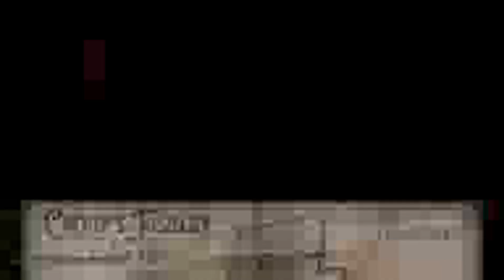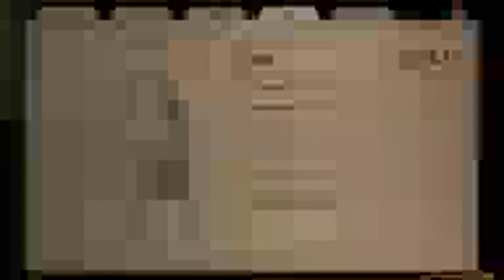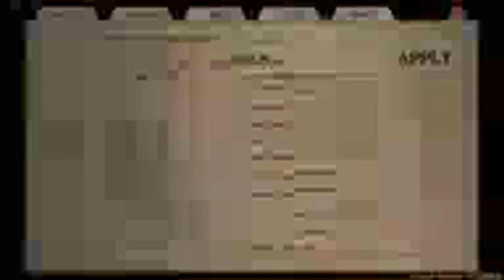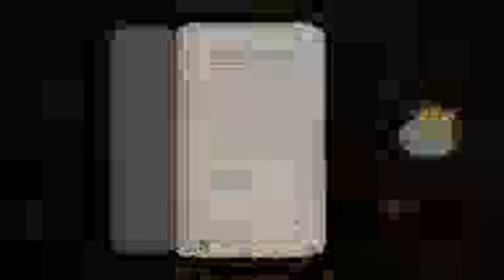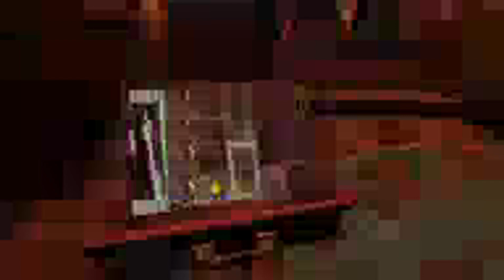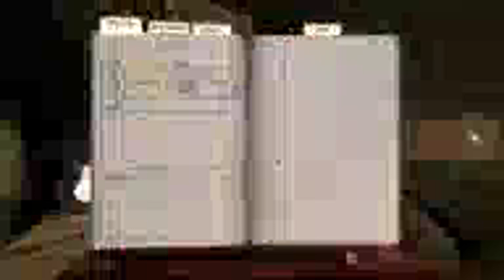Ǧ̶͚̀ͅL̴̢̤̉̂O̵̡̅̍Ö̵͕̗̉M̵̛̰̩̀W̸̢̞͒̓O̷̫̘̒̆Ö̴͖̺́͠Ḓ̸͍̾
Ģ̵̢͈̰̹̙̱͍́̽͌̐͜͠Ļ̸̡̜͈̳̰̤͉̲̝͔̲͕̑͊̂͂͜Ỏ̸̧͖̰̳̱̝̤̻O̸̤̫͖̯̭̝̱̳̙̳̺̙̼̎͂̀͊̿̏͗͑̈͜͠͝M̵̨̨̙̫̘̪̅͋̅̌̌̿́̐͌͒̈́̇́̔ͅW̴̞͉͔͛̑͌̏͂͗͝O̸̟͉̩͕͓̙̿͑̾͐́͋̇̐Ö̵̡͍͌́͆̽̉̐̎̚͝D̴̢̛̟͚̩̻̔̾̂̔͌͠ ̶̧̦̩̭͖̭͓͖̲̙̙̈́͋̈́͌̄̈́͆͛̚M̵̥̗̹̺̯̮̒͆̋͘͜͠Y̵̡̬͍͚̖̓͆̄́̀́́́͊͛ ̸̘̈́̈́̅̇̍̚̕͠S̷̝͔̼͔̱̎̈́̈́̃̈́͋̔̿́̽͝Á̵̢͓̭̟̐̈V̶̡̂̅I̵̧̧͇͎̜̗̤̗̯̻̬̋͗̊̌̾̈́͜͝Ồ̶̭̬͐̾̅͆͂̂̈́Ŗ̸͓̝̮̖̺̺̟͚̞̝̭́̋̈́̂̋̏͌̔͒̏͗͗ͅ,̶̦̮͈̺̈̍̾̆̚ ̸̞̱̓́̔͒̅̂́̚͠A̴̪̗͔̘̋̀͑̀̓͊̚͝Ľ̶͍͍̜̯͚͙̹͖͈͚͚̘͚̏͑̈͌͊͋̈́̀͌̋́̈́L̶̡̤͕̝̹̻̹̳̇̓̿̆̔͊̅̔̚͝ ̴̧͇͇̦̮̯͚̻͎̳̹̱̆̿̊͆͠B̴̨̛͓̮̥̥̳̥̠̟͎̞͇̲̓͐̓͌̈́̉ͅU̶̢̨͕͇͇̭̗̰̮͌̈́̂̆̇̒͌̂̒̾̓͆͘͜T̷̢̳͉̯͈͇̜͖̩͒̇́̈͗́̍͂̄͒̔͝͝͠ͅ ̷̙̠͙͕̮̥͆T̵̢̡̪͎͑̔͌H̶̞̖͔̘̭̰͚͕̹͗̿͗͐̌̌̿̋̚͝ͅË̴̢͖͍̖́̃̇̒̈͠͝E̵̥̓̈̓͒̇͂͒̓̽̐͊ ̵̟̥͓̐̓̊͑̍Ḃ̸̡̛̝̼̰̻̯̰̻͙̪̿̄̾͝Ŕ̸̤̹͖̦̙̖̟̮͍̣̖̤̽̄̊̊͐̽̉̐̊̈̕I̵̙̞̤̱̘̱̳͍̤̭̣̯̰͐͐̃͊̊͑̃N̷̟̥̤̫̂̐̂͌͆̂̋̾͠Ǵ̴̛̦͕̘̪͈̩̣̭̓̈͆̎̋͒́͊̚͜ ̷̖̘͔͇͚͎͆̈Ḿ̵̘̜͎̗͍̻͔͈̭̽͜Ȩ̶̥͖͔͔̩̻͚͍̦̰̠͈̔͑ ̴͖̮̈́̈́͒͑̚͠ͅH̷̦̣̪̫̋ͅA̶͍͎͒͂̽̈̃͛͛͂̆͒̇͑͊͝P̸͖͖͎̆̈́̅̏̍̚P̴̢̣͎͍̟̻̝̪͍͇͓̎̿̑̑̊̏͌̆̏̏́͠͝Ī̴̧̞̗̼̞͚͕͙̌̇̊̈́̐̏́̑̌̑̅̇̕N̵̡͕̔͋̌̑̅̈́̀͂́Ë̴̢͔̹͖̹̜̬͎̹͙̱̻̔̓̑͑̌̍̿͂́̕͜͠͝͝Ș̶̛̝̟͇̳͕̺̜̺̋̇̈́̒̔͗͆̄̏̽ ̶̯̦̬̻̘̺̞̹͙͈͛̎̎͊̑̔́͒͆͑̇́͌Ǒ̴̺̱͎̳̖̣̙̦̥̹̅͌̕F̵̘͇̬͓̃̏̀͆͛͆̆̾͋͘͘͝ ̶͕̰̉̐̐͑͗̐̅̔̿́͋͘͘L̶̨̡͔̘̹̟̜̼̤̻̱͍̩̓͗Ȉ̶̡̫͓̞̤̯̻̠̘̬͔̺͓̼͂̌̽̉͊̐̐̒̍̉F̷̰̭̯̖̎̔̔̐͒̀͑̃̕E̷̢̤̫̥̩̺̻͚̬̼̟̤̯͋͋́͋͜͝.̷̧̨̻̺͔͕̤͔͓̺͙̭̒̾̌̉͐̎̒̀̚͘ͅ ̸̢̻̗̞̟͖̮̈́̏̃̂̑̆͗́̃̀̓͂͠N̸͕̾̈̀̀̃͘͠E̸̳̞̦͉̯̦̘͚̤͓͐̐̓̉̌X̵͕͔̲͎̙͇̞͝͝͝T̷̻̭͇̱̳̾̐͒̓͒̄̂͘͝ ̴̝̗̗͔͇̦͖͎̥͓͐͗̑̓̏̄̂͘͝Ţ̴̢̨̯̯̪̭͖͉͍͖̥̗͊͛ͅÒ̴͈̦̳̄̆̊ ̸̛͔̥̰̀̾Y̸̝̘̙͆͋̈́̅̒̕Ǫ̷̢̙̗̗͉͚̤̼̍͊̈́̔̏̈̇̔̓̅̓͘͠Ų̴̢̪͚̈́͒̂̎̇̆̌̃̌͌ ̶̢̗̈̄̾̅̀̀̕͝I̶̤̩͔̩̼̠͍͖͊̓̓̏͛͗̈́̍̾̽̊̐͘͝ͅ ̵̛̞͍̲̙͇̯͌̌͋̉͘S̵̤̀͌́̀͝T̷̥͗̾̉͆̐A̶͖͙̹̹̲̔̍̋̽̇͆̈́̇̎͒̾̃͛͘͜Ń̴̢̙̹̥͉̎̊̿͋̈́̾̒̾̾̊Ḑ̷̡̦̹͉̟̳̜͔̝̀͋̀̈́͌͛́͑͛͝ ̸̢̪̳̼͖̹̪͇͉͗̿̐̐̅̎͂͘͠͝M̴̡̬̝̲̝̤͙̗̙͔̯͊E̶̪͉̋̋̓̓̎̀̈́̓Ạ̵̧̦̭̗͚̱͂̅͛͒͊̎̊̉̓̐̚̚ͅŃ̷̙̭̪Ỉ̴͈̝̠̤N̸̜̫̠͚̦̮̫̥̰̽̋̽̅́͂͂̀͌͑̌͊͘͠G̶̤͇͍̯̖̘͕̼̪̩͂͌͜L̸̜͍̭͊̂͑͛̔̌̂͊E̴̡̬̪̗̘̹̣̞̓͌̆̑̌S̸̨̨͖̝̙̱̯͎̯͉͇̯̻͉̏́̆̎͝S̸̡̛̫͈͕̜̻͈̠̼͔͎̐̿̋͆̋̿̎ ̶̨̨̙̱̟̗̜̹̏ͅḼ̶̨̨͉͎̥̰̣͇͊̊̆̇̋̇̐͜Ĩ̷͍͈̺͉̯̝̙̉̔̐̔͗͊̀͗̃͝K̴̫̮̉͛͗̓̿̈́̉͜E̵̫̞͆̅͑̿̋̽̋̃̈́͗̌̕ ̶̛͚̫̇̏̑͗̐̌̓͋̀̈̚A̸̧̧͈͕̘͕̻͎̯̭̬̦͂ ̴̡͓̞̲̼̤̥̟͙̰̬̼̭̝͐̽̓́̒̈́͑͆͐͑̕͝͝P̴̤͓̝̼̓͛̿͂͐̈́̑̏̑͒̇̈́̏͘ͅI̵̹̗̎̃̈E̸̡͙̣͖͈̬̫̹͚̖̭̥͗́͋͂͌C̸̦̻̟̜̰͙̦̦͖̯̬͙͕̀͊̒̀̑̅̓̉͠͠E̸̫̗͇̤͕̥̖̠̱̗̗͆̌͛͘͜͝ͅ ̴̖͈̯̟̝̺̜͆̄̉̚ͅO̸̟̞̹͉̥͇͕̹͋̈̏̓̋̀̑̏͠ͅͅF̴̘͚̼͕̻̒͋̄̈̓̓̐̐́͛̎́̓ ̷̭̂̿S̷̙̩̾̀͋̒́̉͐̊͌̓̌͛͘̚A̴̗͈̺̣̖͆̀̒̓͂̆͗N̸̛̲͐̽͒̈̇̂̑̐̕͝D̸̨̢̦̜̙̜̪̲̼͙͈͆̈́̽̽̀̿̉̚̚͝͝͝ ̶̛̪̦̠̬́̔͗̌̒̕͝Ȍ̴͈͈͔̑̓̏̍̽̐̚͠͝N̴͖̺͙͈̳̙̮̣̭͒̽ͅ ̸̣̞͒́́́̓̾̿͋̋͘Á̸̟͎͈̩̭̣͉̆ ̴̨̣̟̪̤̠̰͉̬̹̈́B̵̨͙͇͓̭̼̕͝E̴̙̮̣̤̍̍̈̇̈̓͝A̶̬̼̝̗̤̩͔̺̤͂̾C̶̢͙̳̺̩̈́͐̃͗͂̌̿̄̈́̐̿̎Ĥ̵͚̖̇̎̈́͗͒͒͒̄͝,̶̧̱̠͙̤̦̜̩͓̮̲̞͙̙͂͆̋̆̈́ ̷̡̛̖̰̖̼̯̪̖̂̽͐͌̎̒̉̿̈́͊́͜ͅW̶̨͓͇̭̒̒̀̓̆̓̃͛͘Ĥ̷̝͈͎̺͈͕̭̙͎̯̹̑̔͐̆̆̍̐I̷̛̭̔͒̆͋͐́̽̓͆̈͠Ļ̶̢̪̱͈͙͍̩̯͚̈́̔̋̀̉̾̋̋͘͘E̶̫̩̓̀̀͌ ̷̧̟͍͈͇̬̲͓̼͆̌̓́ͅY̴̛͔̽͌̋͐̈́͒̉́̍͗̑̕͠O̷̻̰̝͕̝͎̯̝̻̜͔̼̖̿U̸͖̹̘̾̍ ̸̪̱̠̑͛͌̀̀̀̈͋̏Ạ̷̡̟̰̫̌̊̌̋͐̔̑̒͒́̚ͅ ̶͉̗͚̼̝͒̌͆̿̓̂̀͋͂͑́͝͝W̷̟̤̯̍̃̀̉̅̐͠͠Ä̶̳̝̼̮̱͚́̎̈́̇͜͠V̴̜̻͋̿̈͛͜E̴̛͙̼̠̳͖͊̊͋̈́̓̈́̿̅͗͜͝ ̸̝̥̤͈̉̃̐̐̏O̴̤̘̚͠Ḟ̴̢͍̝̼̬͉͇͇̜̏͊̇̒̈́̂́̓̋͠ ̵̧̮͓̳̟̱̱̗̼͓͇̠͗͆̊̿̾͆̀͜͝Ḛ̶̣͈̱̜̟͎̥̃̃̿̄̈́̾̌̽̄́͘T̵̡̡̝̱̖̯̞̻̙̅̉̂͆̑̑̀́́̿̾̈́͝È̴̫̞͇̠̠͕̜͓̣͔͈̲̿̆͠R̸̛̘̹̳͙͍̟͕̟̮̉̊͂́̌͋̋͆͌̕̕͜ͅṄ̸̪̝̭͓̗͚͇̫̃̅̄͐͗́͑̆͆̽͘A̷̢̪̫͔̫̳͇̰̹͎̬͚̦͑̓̃͑͛̉Ľ̷͖̻̜̗͆͐́́̑̓̃̇͘̚̚ͅ ̵̗̥͔̀̇̇̿̈̽̈̐̾̏̒̕͘Ỏ̷̥̭̞̭̻̟̾͛͜C̶̢͕̩̝͎̦͍̝͓̙̺̲͐̂̉͌̏̽̽̐͗͘̕͘͜͝Ë̷̼̫̤̳̬͙͎́̃̈́̇͐̇̉̃͜͝ͅẢ̵̛̞̝͖̒̈͆̉͑̈́̚͘͝N̸̹̯̳͉̼͉͕̯̩̠̱͐͒̃͐̍͆̊́̔̅̈́ͅ ̵̨̢̛̖̖̫̱͙̬̙͊̍͒̽̋̓̿͠S̶͖̭̀͗̓ͅẄ̸͙̅̉̚Ǫ̸͔̘̘̮̣̱̹̰͓̲̿̽̽͂̓̉̊̈́͜͝O̵̱̲͗́P̸̜͒͛̅I̶̛̞̖̟͚͈̩̱͊̈́̄̍̂͊̈́Ņ̷̑̀̉̆̌̉̾͠G̸̡̩̤̞̥͇̓̀̐̈́͂̀̇̕ ̸̡̤̞͇̲͚̫̭͍̃͊͜I̶͚̲̳̮̠͇̻̞̰̘͇̎̄̅̀̅̀̔̂̆N̸̡̧̧͕͕̟̦̬̠̯͙̟̯̎̎͘ ̵̛͉̖̙̤͚́̾̓̊̆͗̌̈́̾̈͌͌A̸̬̱͉̭̰̠̩̭͚̘͊̂N̶͍̟͕͚͙̭̞̻̹̦͂Ḑ̶͇̣̗̝̙͓̰̮̃̽̇̊ ̷͕̙͇͕̰̗͇̳͔͔̣̫͓́̓̇O̴̡̢̖͓͙̬̦̹̜̬͕͓͕̓͂̈́̍̂͆͆̇̕̚͝͝ͅƯ̴̭̪̰̎̋̒̈͌T̸͍͙̬͈͚̗̓̄̉̈̇̏͂̓̈́̈́̕̚ͅ,̸̛͙̜͈̪̏͊̓̌͠ ̵̲̞̯̪̤̗͇̈̈́̒̽̇̑͂̌̉̐̿͝ͅG̶̫̝̈́̿̿ͅͅỊ̷̼̪̠̞̖̥̤̬̪͋̒̌͆͊͗̑͠V̶̧͓̩̳̞̙̣̠̘͛̑ͅĨ̵̢̘̝̞̤̠̬̙̰̊͜ͅͅN̵̨̧͔͚̤͊̂͛̓̂G̶̛̣͎͙̗̙͙͇͕̜͓̟̽̅̈́͑̈́́͜͝ ̸̤̙͇͔̘̀̇̉͌͝T̴̫͚͖͕̳͇̥͉̂͌̑̔͂͋̀͘͘̕͝ͅḨ̸͖̺̙͕̝̗͇̜̄̈́̈́̈́͒̋̍͜E̴̪̘̱̘̐͊̒̌̕̕̚͠ͅ ̶̡̣̩̝̰̫̬̤̱͕̀̐͜͠Ş̶̧͈͕͓͓̟͗T̴̨̛͖̞͕̬̣̱͎̗̊̓͌͑́́̏̿͛̅͘A̵̠͙͓̰̟̲͉̺̙̙̖̩̤̅͜Ĺ̷̡̛̠̙̬͖͐̓̐̎̋͛͛̽̕E̴̡̡̮̖̬̯̔̃̈́͗͆͆͂͠ ̷̨̦͉͓̫͓͉̘͆̈́̇̇͋̀̍̈́͗̅̚̕G̶̛̛̟͚̞̼̈̀͊̈́̾̽̍͊̿̐͘͠Ŕ̸̢̟̝̬̰̰̊̀̍̂̌͗̄͂̎̽Ŏ̷̩̮̝̤̱̰́̄̉͛̍̈́̀̑͂̄̚Ŭ̸̙͙̫̬̭̭͚̟͓̺̄̐̾̂̎̈́̀̈́͝ͅǸ̵̠͚̺̭̘̪̬̰̿́̾̇͑̿͋̇̊̔D̸̪̳̥̬̖̤̘͂̂̌́̍̒̂̉̚̚ ̴̢̧̛̝̤̜͖̻́̿̑̒̀̇̊͊́̀̀̂͜͝Ȁ̸̛͕͑̕ ̵̧͙͕̻̤͇̻̠̜̖͎̬̔̀́͋͛̅̕̚͘͝͠Ĉ̸̢̫̤͈̜̊̊͑̑H̸̛̪͍̖͎̝͇̫͕̤̅̑̒̓̈͗̎̀͝A̶̛̲̫͇̠̣̫̭̮̱͔̜̹̳͌̈́̍̈̓̆̈́͜N̷̨̳͔̮͇̬̭̰͈̟̽̀̐͛̊̆̉̕̚͝G̴͙̹̝͂Ĕ̶̛̩̟̾̆ ̷̥͎͙̏̓̄O̸̡̢͈̺͖͔͎̥͓͉̫̻̊̀̀̊̈́͆͗̄̅̍͌͜͝͠F̷̛͕̻̰͓̻͚̱̲̬͔̫̆͆̈́̀̂͆̓̍̄̏̔͘ ̶̯̪̟̃̿̒̅̉̄̈́̉͒͋̔̃͜͝L̶̪̜̦̺̹̟͇͚͑̑̎̽̀̀̐͂͊͒̕͠͝͠Í̸͖̗̲̞̑̕ͅF̶̼̟̓̈́̓̔͂̋͐͐E̸̡̛͇͈̩̼̦͈̮̽̒͗̾̈̂̓̀̎͘͝,̸̨̡̢͕͔̠̤̭̙̤̬̓͒̊̏̍͐͝ ̶͍͔͔̫̐͗͂̋̈́̕͠G̶̨̤̞͔̥̬̻͚̑̄͂̑͜L̶̦̝̻̭͇͍̮͔͓͔̄͌͊̚O̸̗̻̐̉Ó̴̧̡͔̟̣̬̏̓̌̃̽̕ͅM̷̡̟̘͇̓̈̆W̶͙̣̲͍̾̽̀͝Ơ̵̧̦̠̖͈͎͍͓̝͖̠̅͒̏͆͛̀̈́̒̂̓Ò̴̞̦̠̺͇͕̳̻̳͓́̐͂͝ͅḐ̴̡̭̝̘͔̻̪͇̜̜̎͝ ̶̡̦̙̞͕́͗M̶̨̨̧̜̯̭̝̤͉̱̹̙̭͓̎Y̸̨̧̥̖͖̖͚͕͕̑̿̾̿͑͜ ̸͈͍̌̈́̆͆͒̈́͗͑̾͜S̶̤̣̗̙̓͐̄̌̃̅͌̌̐͠Ą̵̼̦̖̫͓͑͋́̈́̎V̶̡͕̭̤̼̳̼͕̘̋͌̆̓͐̀̀ͅI̶̡̨̟͓͈͈͓̬̩̘̾͌́͊͛̃͋͛̎̀̚͝Ȍ̶̤͇͇͈̘͛͂͂̈́̕͝ͅR̴̢̢̜̞͚̼̚ͅ